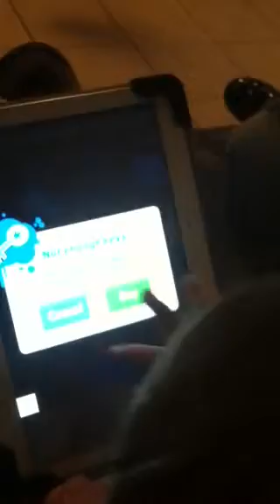My brother in subway surfer